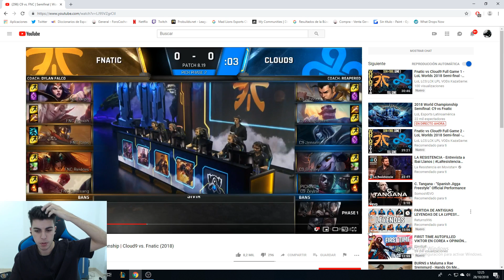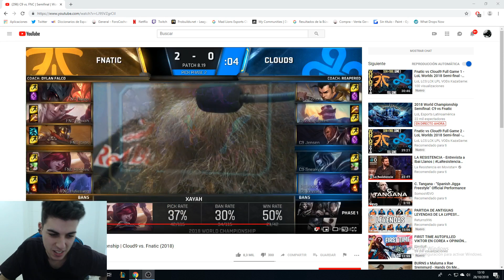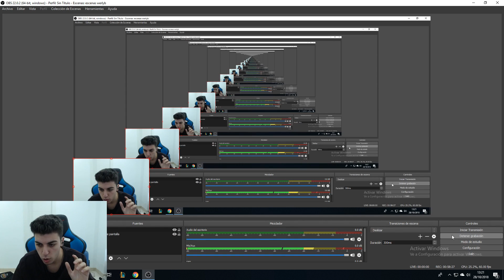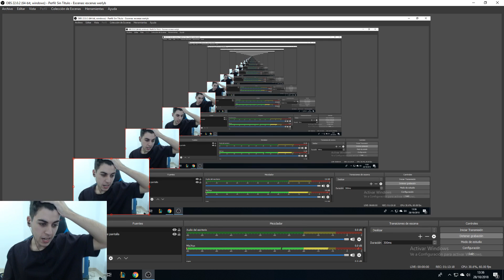¿PUEDE FNATIC GANAR EL MUNDIAL? Analizando ERRORES [C9 vs FNC]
♫ Canción Suscripción Twitch: Kevin Flum - U Mad Bro?

➥¿Horario de Vídeos?
Todos los días a las 20:30 (Los días en los que esté compitiendo, el vídeo se subira cuando acabe dicha competición)